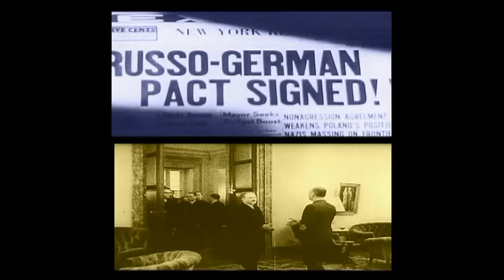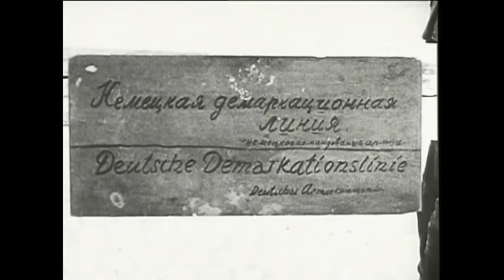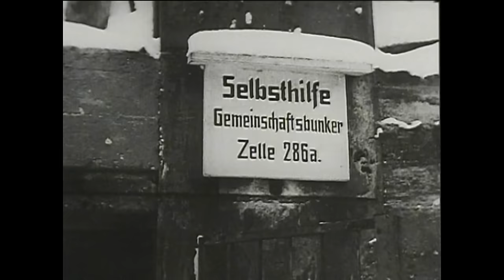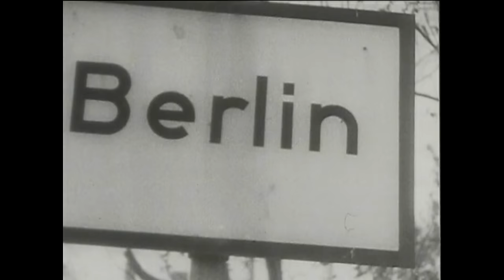Hitler in His Own Words | Full Movie | Part 2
Behind the terrible face of Nazi Germany’s awesome military power lay the twisted mind of one man …. Adolf Hitler. Now, the visions and the desires of the most evil person in modern history are revealed, as this unique presentation lays bare his plans for world domination and ethnic annihilation. His paramount aspirations for the creation of a Super Race and a ‘One Thousand Year Reich’ are encapsulated here - in his own words. Never before seen footage and authentic dialogue taken directly from the writings, speeches and private conversations of Nazi Germany's revered Fuehrer reveal the lies, treachery, hypocrisy and the sheer terror of that point in time. ‘Hitler in His Own Words’ is an important chronicle of our recent history. A disturbing, captivating and unsettling milestone of recent Military and Political history and a haunting testament of the ultimate corruption of power.